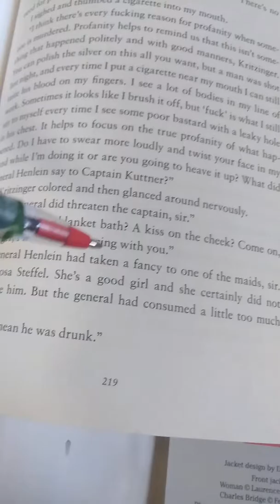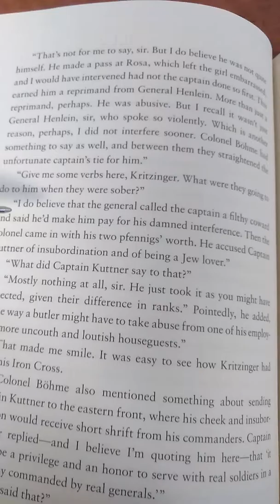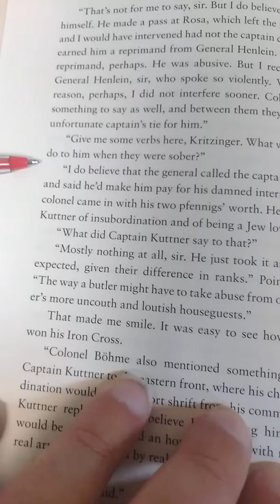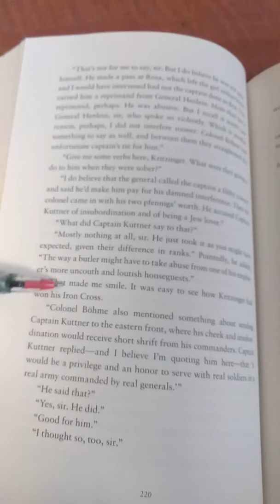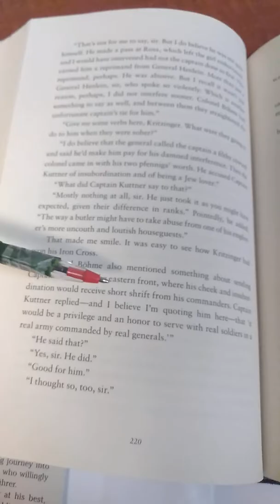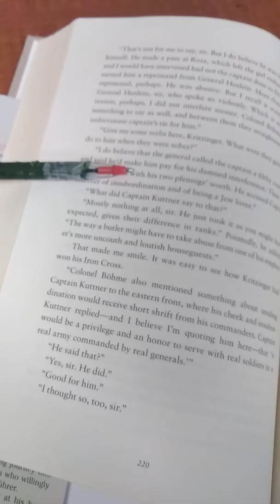ehud Prague fatal symbol